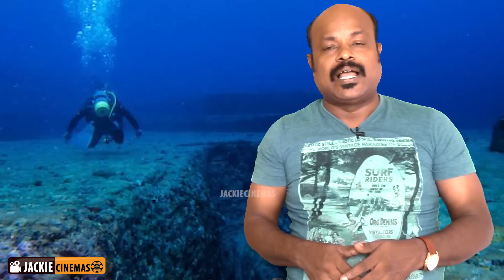Mariana Trench | Tamil | மரியானா ட்ரென்ச் ஆச்சர்யங்கள் | Jackie Sekar - VoiceOver | Mariana Islands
Mariana Trench In Tamil - அறிவோம்பகிர்வோம் #11